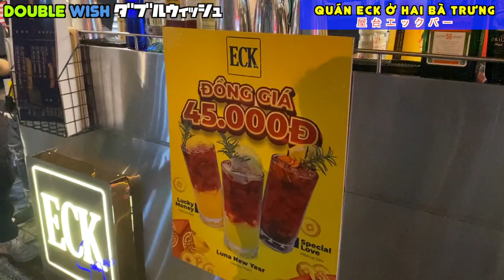Người Nhật review món Việt: Lần đầu tiên nhậu lề đường | First time try Vietnamese street-style